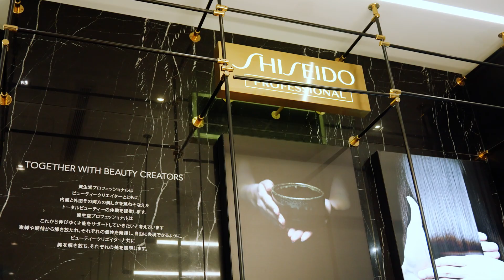ICON x Shiseido Professional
生活中，大家往往特别注重脸部皮肤保养，却忽略了头皮健康问题，但夫妻档 January So 与 Aaron Chin 对美丽的重视从 “头” 开始，他们来到位于Pavilion KL的Hair Quarters Malaysia 体验Shiseido Professional 标志性的Sublimic Salon Solutions Advanced 头发及头皮护理，听他们分享体验心得！